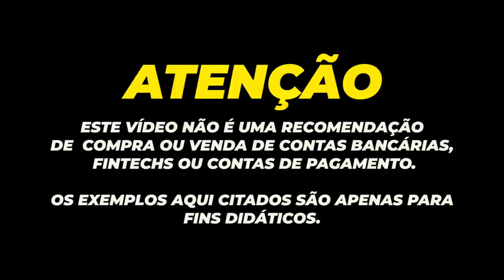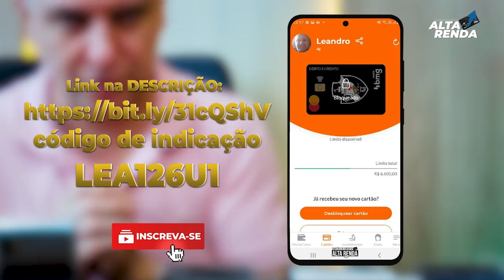💳NOVA CONTA DIGITAL DO VASCO GIGANTE DA COLINA | 100% SEM ANUIDADE E TARIFAS, CARTÃO INTERNACIONAL